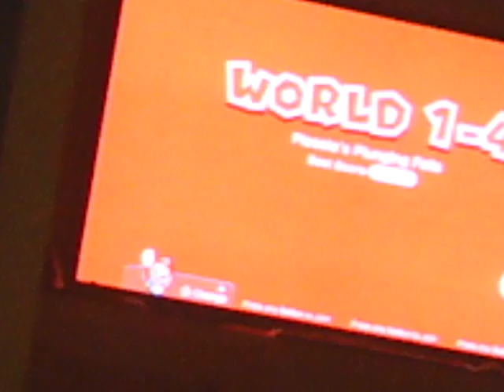I Met A DINO?/SUPER MARIO 3D WORLD(#3)